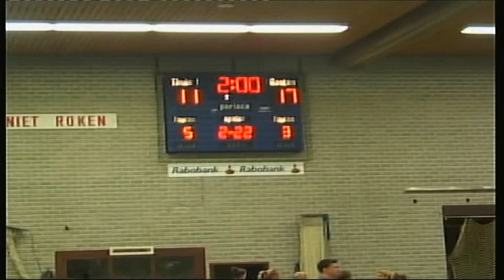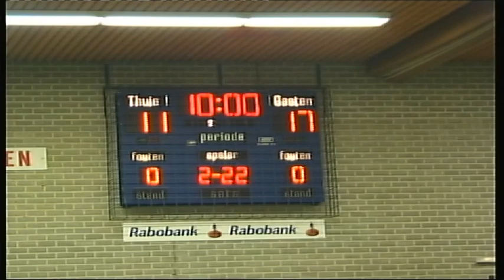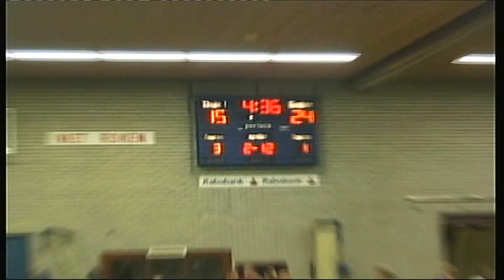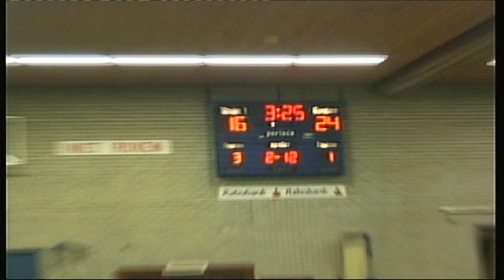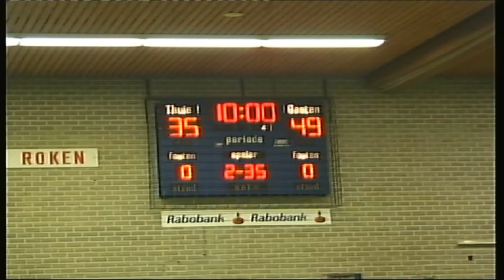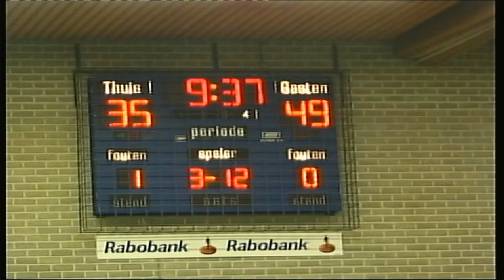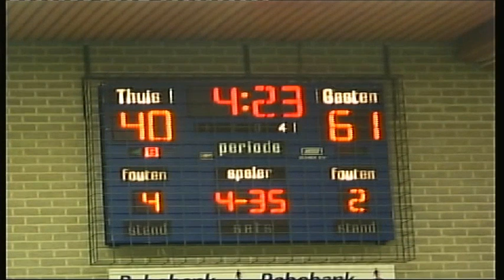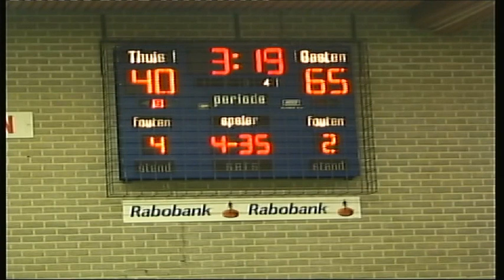Perik HLB 54 73